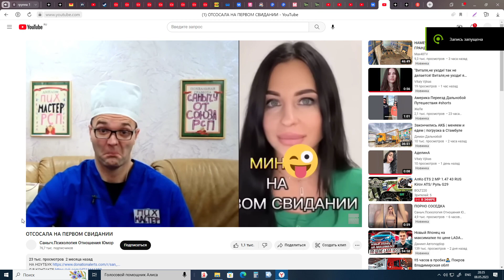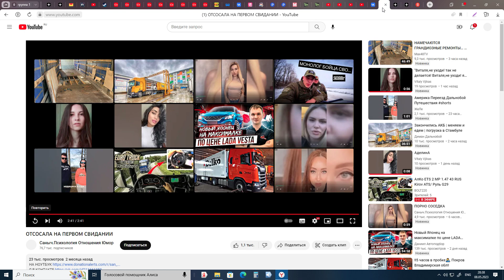18+ «ВАФЛИЗМ» 21 ВЕК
18+ Вафлизм - это расстройство, вафлизм начинается в подростковом возрасте - девушка с низкой нравственной культурой любит сосать член мужчин.Вафлизм - следствие падения морали девушек
21 век